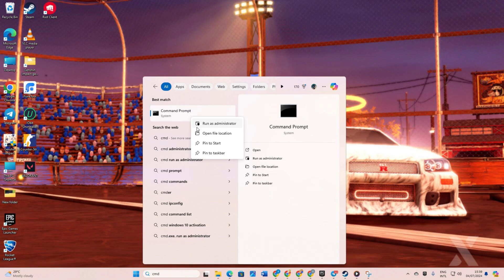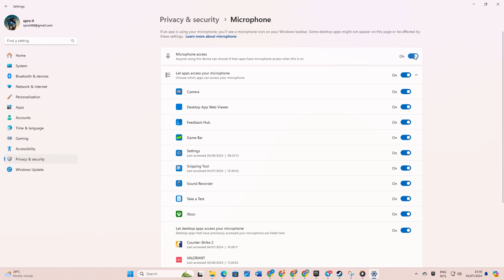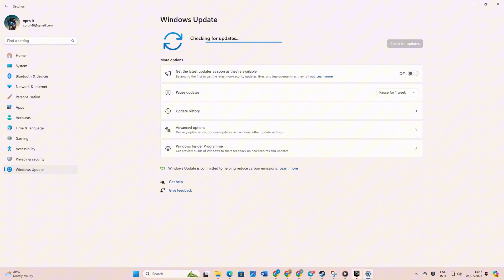How to Fix Voice Chat Not Working in Rocket League on PC | Voice Chat Bug in Rocket League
Is your voice chat not connected or not working properly in Rocket League on your PC? Well, No worries! In this advanced video, covered how you can solve simple voice chat not connected in RL. After fixing the voice chat in Rocket League, you can communicate with your teammates. A working voice chat will help you to make strategies, coordinate plays, and react quickly to on-field situations. It can significantly improve teamwork and make the overall gameplay more enjoyful

To resolve the voice chat bug in the Rocket League game, you have to watch this video till the end. If you have any questions, leave them in the comments. And thanks a million for watching! See you in the next tutorial.